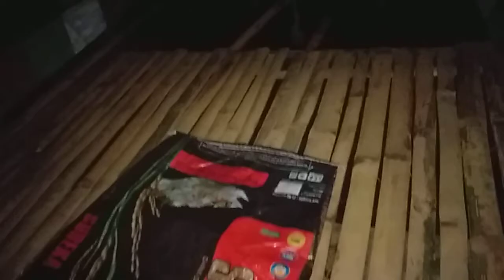Boat ride in AssamFlood2019